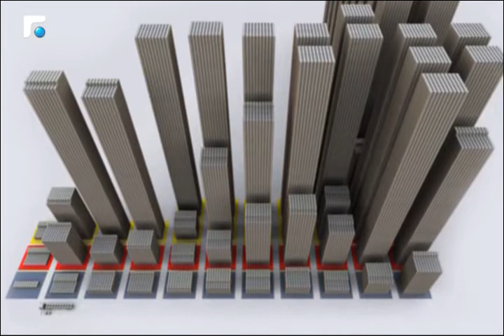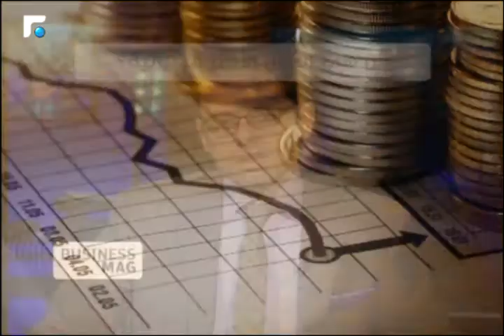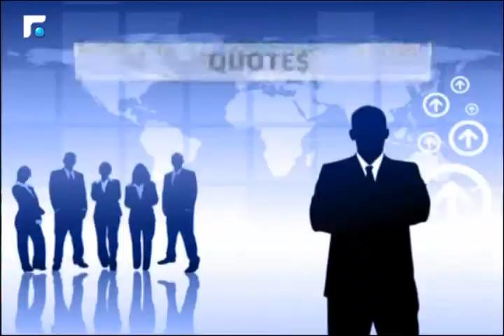Business Mag 28/11/2014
مجموعة من اخبار المصارف و التأمين و التكنولوجيا
Business Mag highlights the latest news in the worlds of banking, insurance and technology